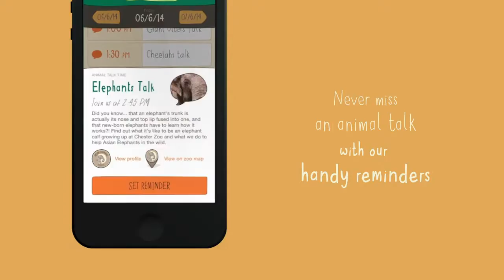Chester Zoo Companion App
The Chester Zoo companion app is packed full of features that enhance every aspect of the visiting experience, from planning your trip to making the most of your time there.

LET’S CONNECT!